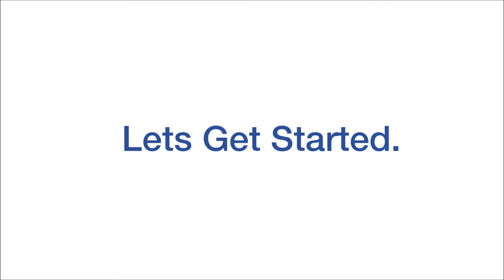Take Five Video | June 8, 2015